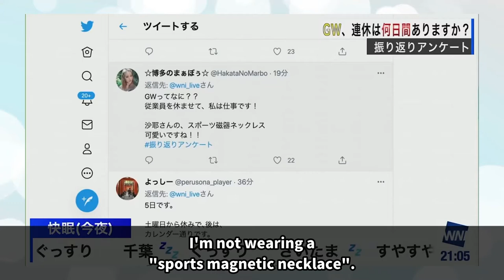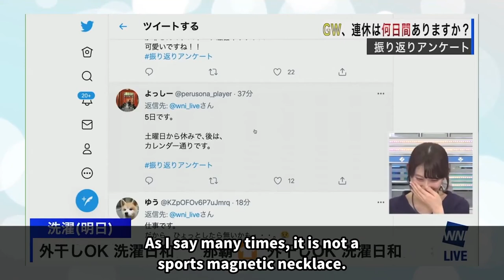Lol necklace【announcer japan】Saya Hiyama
Is it common for consecutive
holidays to be 4 or 5 days?

What is Golden Week?
I am at work.

I'm not wearing a
"sports magnetic necklace".

he-he-he

You are wrong.

(She is laughing out loud)

sports ...

"sports magnetic necklace".

I was surprised

I'm definitely not wearing a
sports magnetic necklace.

well ...

Wearing a necklace ...

hehe

My shoulders are not stiff.

well ...

I'm refreshing.

hehehe

I'm not wearing a sports magnetic necklace,
but a fashionable necklace.

You can't say that.
This is the necklace I got from my mother.

Hey.

As I say many times, it is not a
sports magnetic necklace.

But thank you for your compliment.

米女性ジャーナリストが人生観を変えた日本での体験をまとめた１６の事が海外で大反響！→「来世は日本に生まれたい…」【海外の反応】（すごいぞJAPAN!）